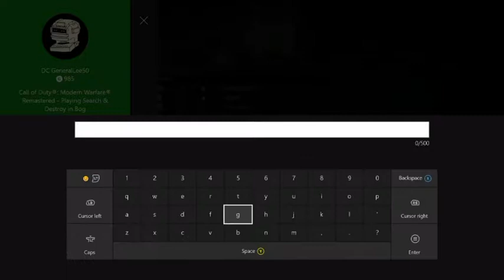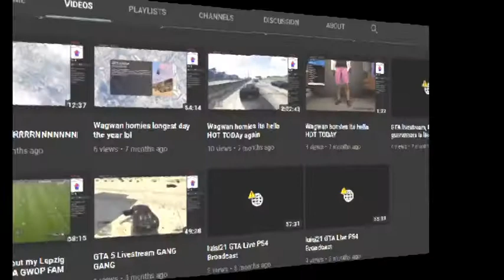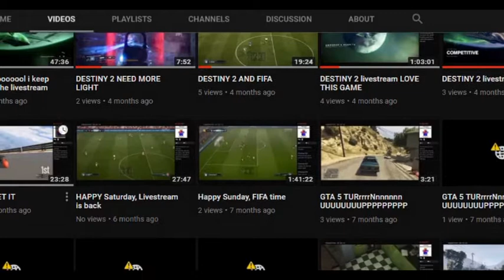BRAINLESS GAMER!!!!! funny online gaming moments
Hey WAAAAAAZZZZZZZZZZAAAAA 21 gang. This is not a vlog this is another luisi21 TRY NOT TO LAUGH video! The title is clue but for the first half of the episode I have tried to find the funniest and online game trolling hard to say if they are that funny but watch and find out and remember if you do laugh you lose. PEWDIEPIE is expert so I have a long way to go but after watching a few of his I am inspired. PEACE!